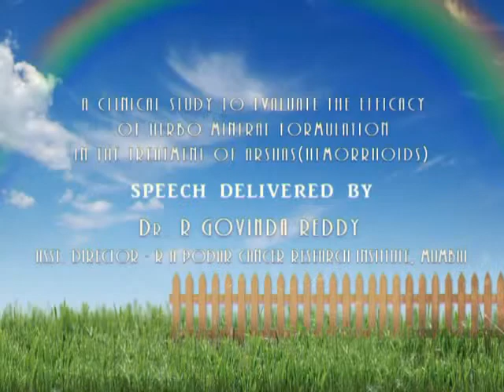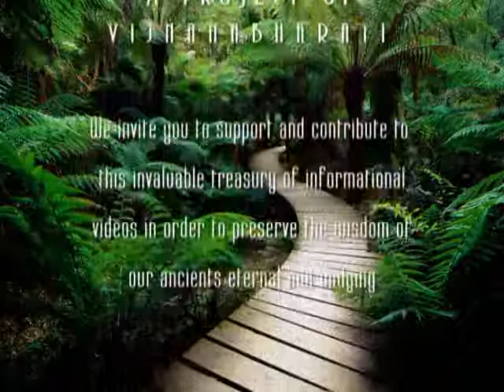A clinical Study to Evaluate the efficacy of Herbo Mineral Formation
Speech Delivered by Dr.R Govinda Reddy